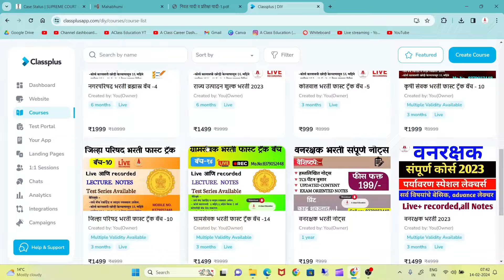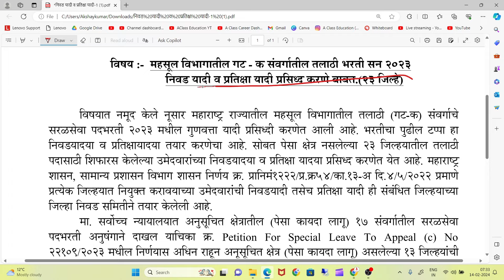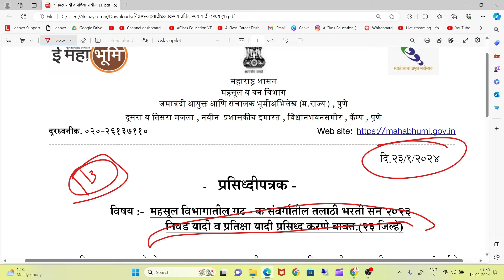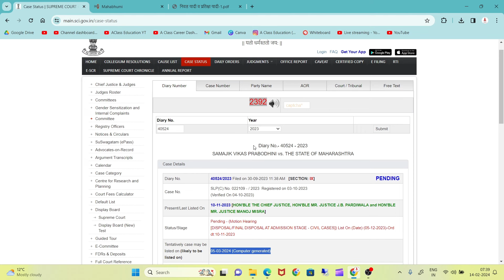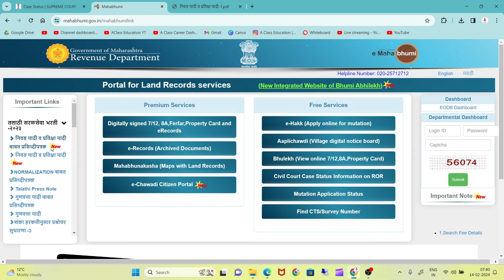तलाठी भरती निकाल | talathi bharti result| talathi bharti 2023| talathi bharti latest update